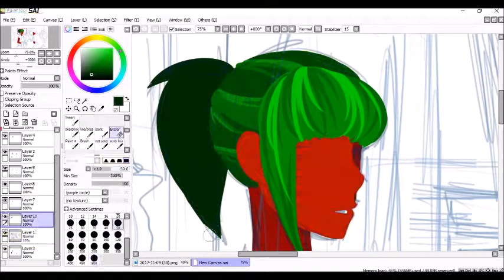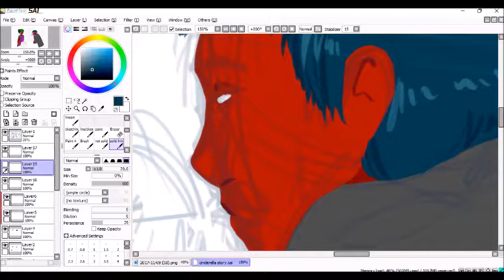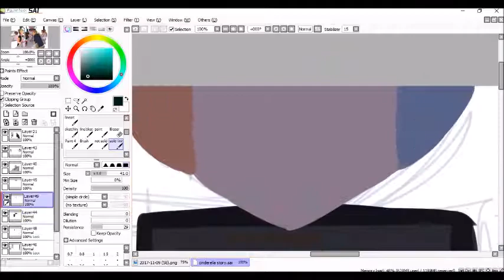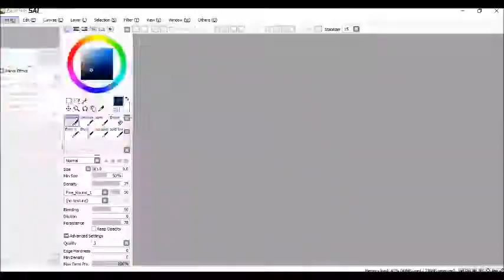A Cinderella Story [SPEEDPAINT]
they put A Cinderella Story on Netflix and i have never felt more blessed for this beautiful cliche movie ;')))

so i did a screenshot redraw from it